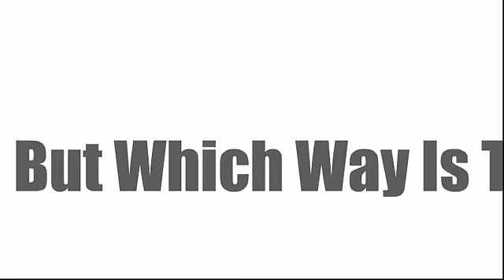Improve Your Memory With Vitamins!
Watch the video to the left to learn

what the best memory vitamins you can get are! Memory can be improved through diet, exercise, proper nutrition, and brain boosting supplements. The most exciting and useful of these methods is the use of scientifically tested vitamins.